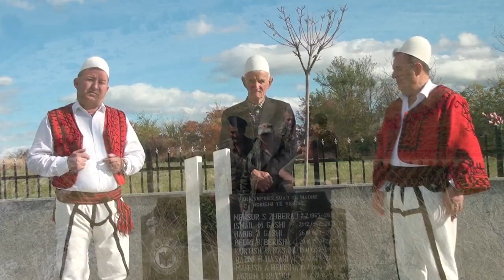PERPARIM BRATI & ISMET GUCI - ISMAIL GASHI